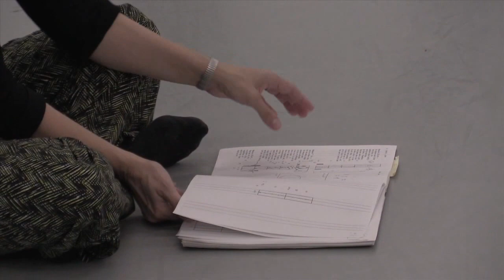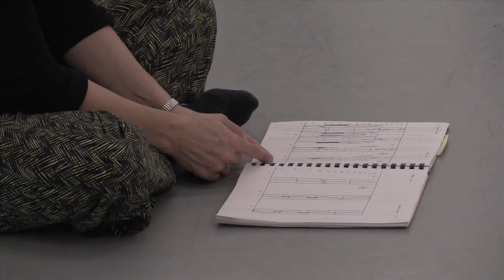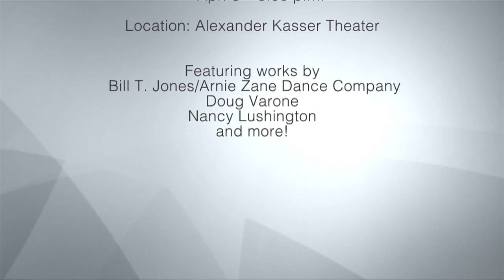Re-staging Anna Sokolow's "Central Park in the Dark"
Dr. Elizabeth McPherson discusses staging Anna Sokolow's "Central Park in the Dark" from "Scenes from the Music of Charles Ives" (1971) on dance majors at Montclair State University using the Labanotation score by arrangement with the Dance Notation Bureau.